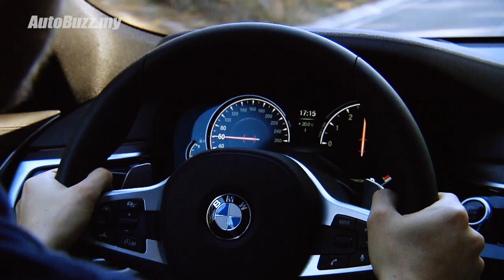BMW 6 Series GT, Things You Need To Know - AutoBuzz.my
BMW Malaysia has just launched the 630i GT which will be available as a locally-assembled unit. Here are the things you need to know about the first ever BMW 6 series GT.

--- Follow our host Adrian Chia (@chiaadriann) ---